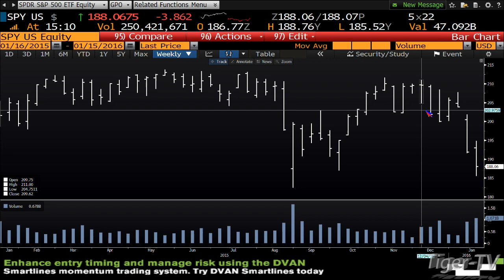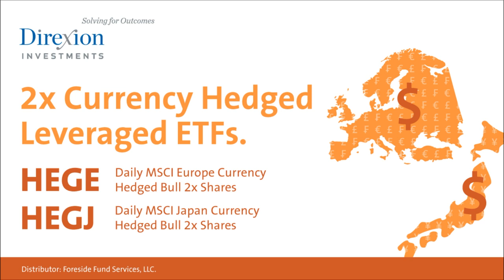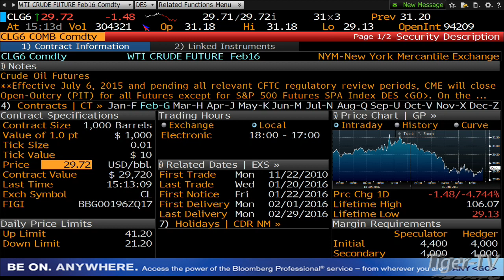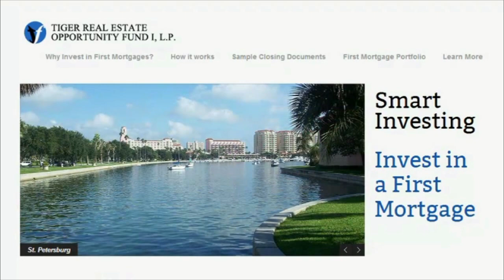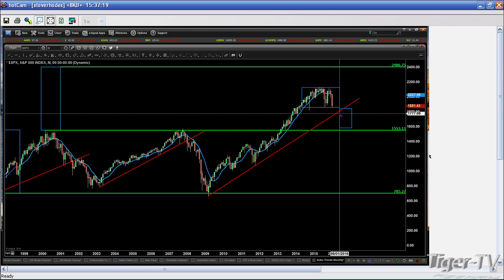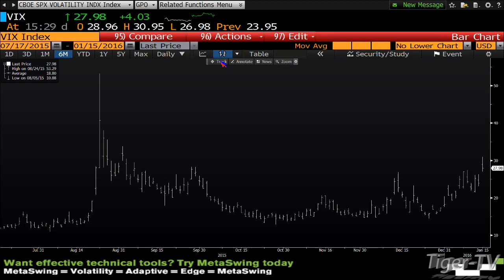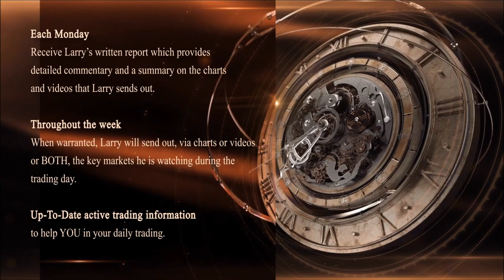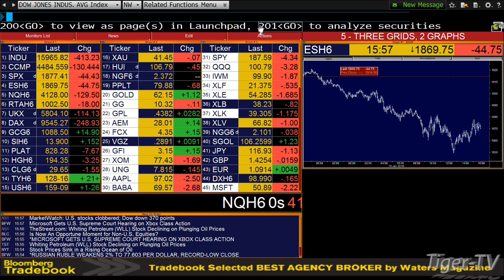January 15th Tom O'Brien Show on TFNN - 2016